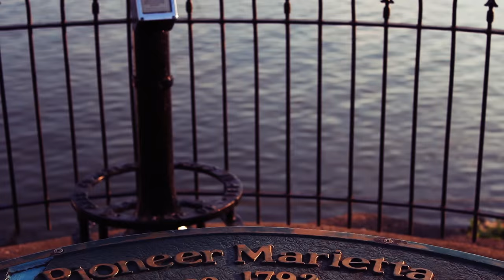Ohio River Sternwheel Festival - Cinematic Reel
A cinematic look at Marietta, OH Ohio River Sternwheel Festival, the annual festival that celebrates Historic Sternwheel River boats and the community of Marietta.

Produced by Fourteen55 Media Inc, a digital media production compay based in the Mid-Ohio Valley